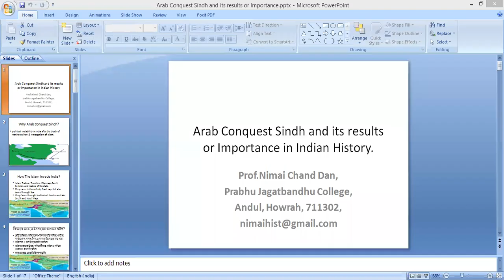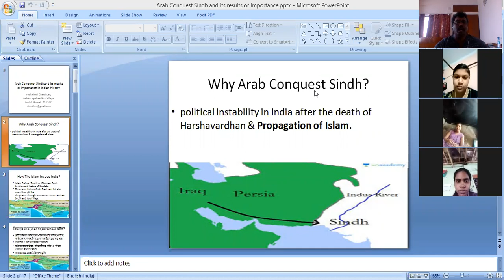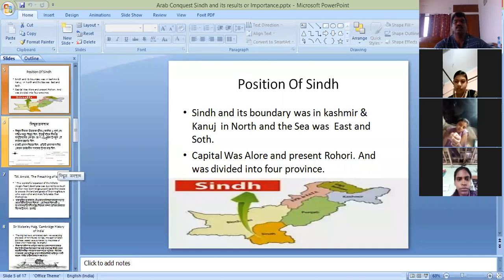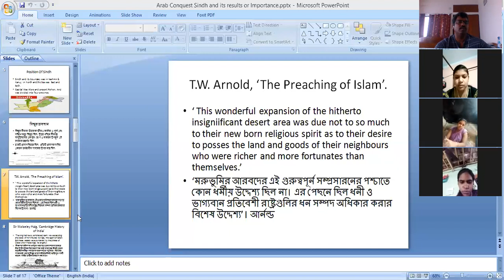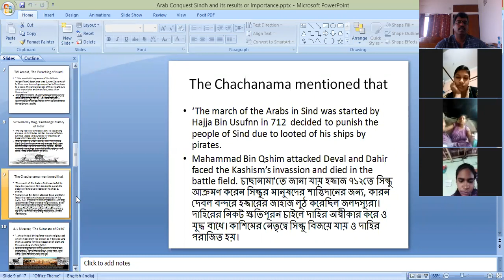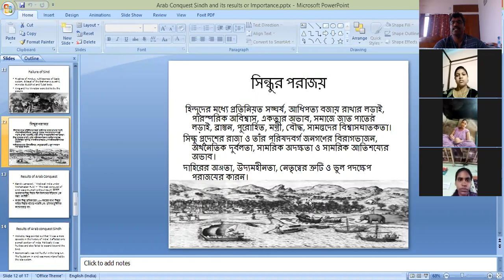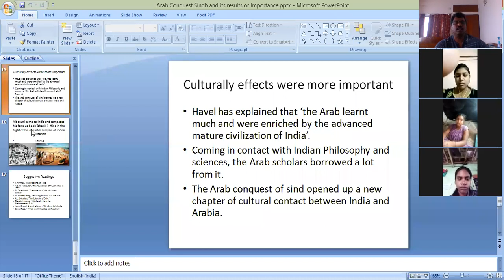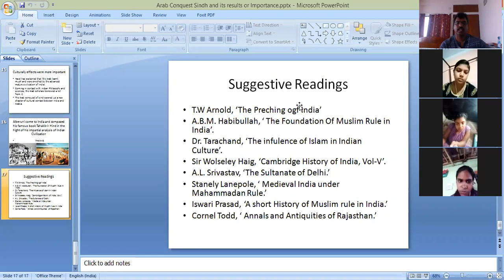ARAB CONQUEST OF SINDH AND ITS IMPACT IN INDIAN HISTORY BY PROF. NIMAI CHAND DAN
FOR UG HONOURS & GENARAL STUDIES